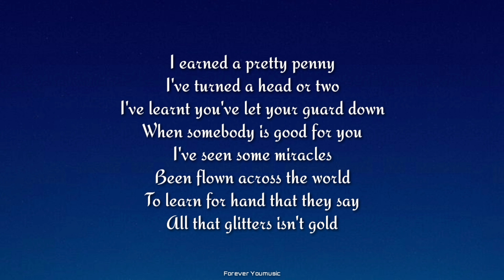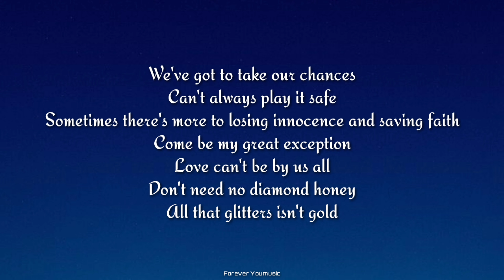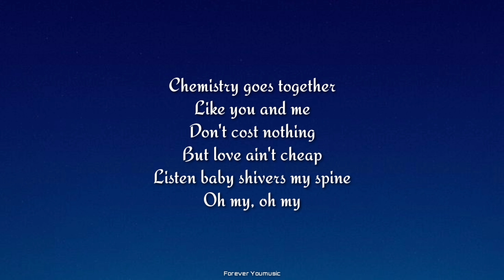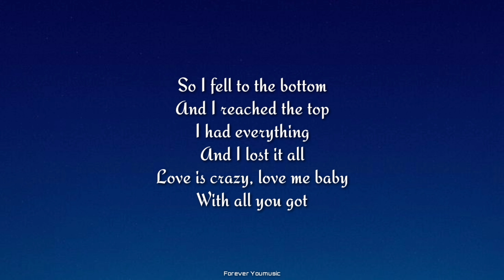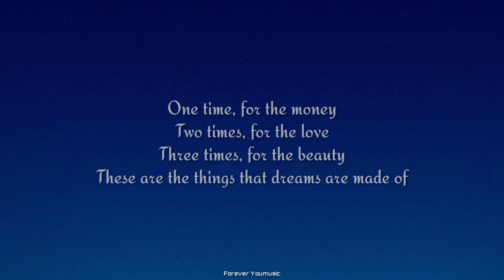Earl - All That Glitters (Lyrics)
Earl - All That Glitters
[Official Music Video]

Lyrics :-

I earned a pretty penny
I've turned a head or two
I've learnt you've let your guard down
When somebody is good for you
I've seen some miracles
Been flown across the world
To learn for hand that they say
All that glitters isn't gold
All that glitters, glitters, glitters
One time, for the money
Two times, for the love
Three times, for the beauty
These are the things that dreams are made of
One time, for my body
Two times, for my soul
Three times, for my honey
We've got to take our chances
Can't always play it safe
Sometimes there's more to losing innocence and saving faith
Come be my great exception
Love can't be by us all
Don't need no diamond honey
Three times, for my handy
Chemistry goes together
Like you and me
Don't cost nothing
But love ain't cheap
Listen baby shivers my spine
Oh my, oh my
So I fell to the bottom
And I reached the top
I had everything
And I lost it all
Love is crazy, love me baby
With all you got
I swam with the devil with a face of fears
Sailed through an ocean
That was filled with tears
Love is crazy, love baby
One time, one time
Two times, two times
Three times, three times